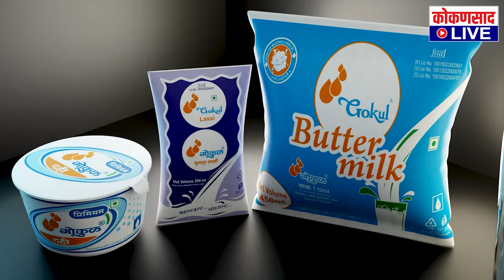'MR. 360' सूर्याचे प्रशिक्षक, मालवणचो झील !